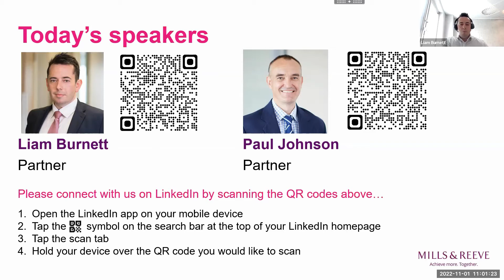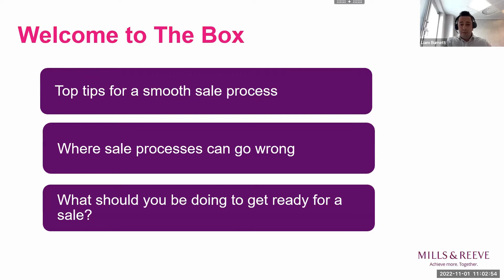The Box: Brokers M&A - inside a sale process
Liam Burnett and Paul Johnson discuss the issues facing brokers looking to sell their business. Recorded on 1 November 2022.